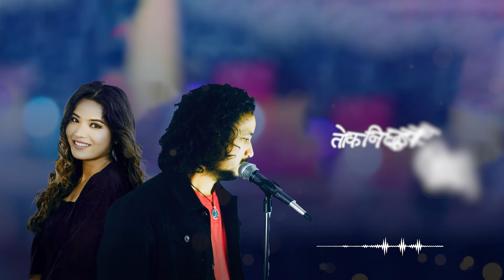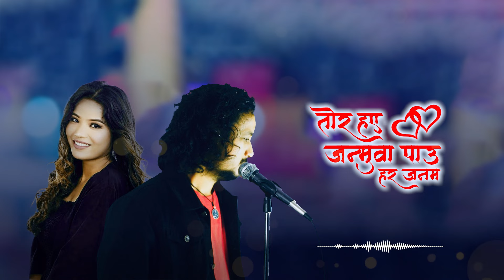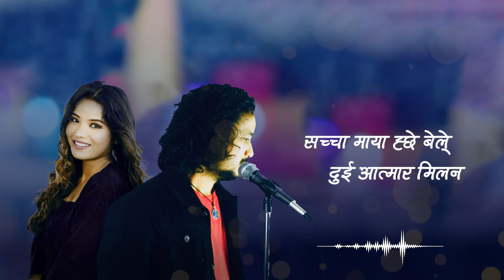Tor Hae Janmuwa Paau Har Janam | Bal Bahadur Rajbanshi & Annu Chaudhary | Tulashi Rajbanshi | Audio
तोर हए जन्मुवा पाउ हर जनम | Tor Hae Janmuwa Paau Har Janam | Bal Bahadur Rajbanshi & Annu Chaudhary | Tulashi Rajbanshi | Audio Lyrical | Koch Rajbanshi Love Song 2024

Singer :- Bal Bahadur Rajbanshi & Annu Chaudhary
Lyrics:- Tulashi Rajbanshi
Arrangement:- Sarit Rai
Mix| Mast :- Chandra Chaudhary
Studio :- Acoustic Nepal Ktm
Poster / Edit :- Arbin Biswas

LYRICS
केटा: तोर हए जन्मुवा पाउ हर जनम
        तोर साथ् चलुवा पाउ हर कदम

       तोक नि छड़ुवार खाछु कसम
        तहरे से माया सृष्टि, तहरे सङे हबे खतम

केटी : सपि दिछु तोक मुई तन मन वचन
         हररात देखेछु तहरे मुई सपन
केटा : बानुवा चाहछु तोर संगे प्रितेर बन्धन
         दुई मुटु हामार हए एक धड्कन

केटी: डुबियेने तोर मयात रसाछे मोर नयन
        सुख: दुखत् साथ् दिम तोक हरपल हरक्षण
केटा: सच्चा माया ह्छे बेले दुई आत्मार मिलन
        पुरा कर्बार बादे लागेछे जनम जनम